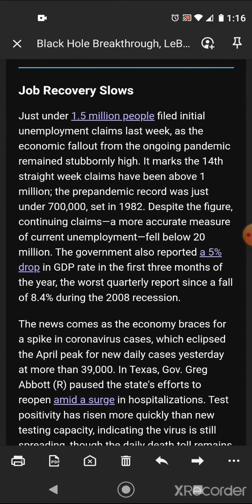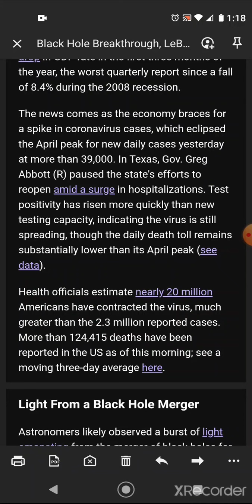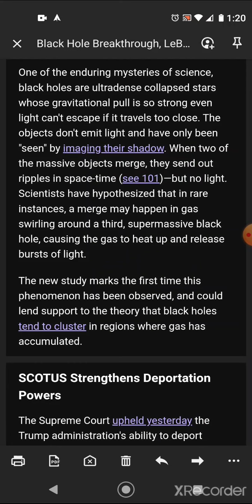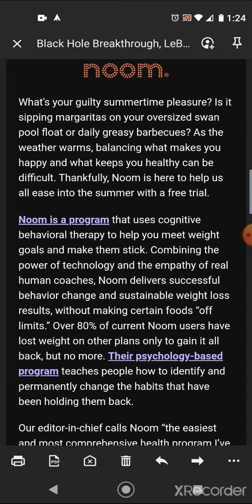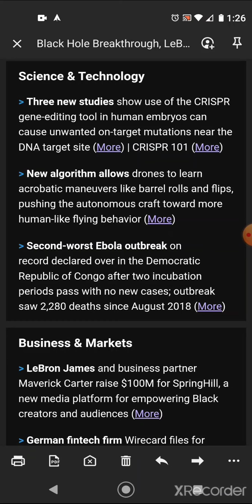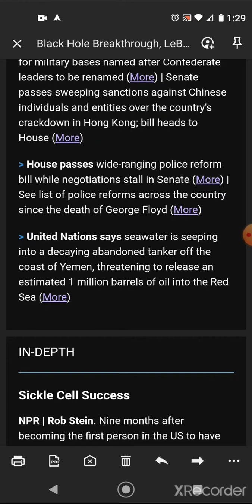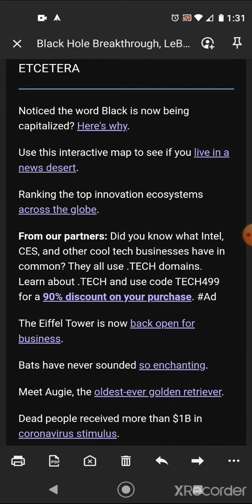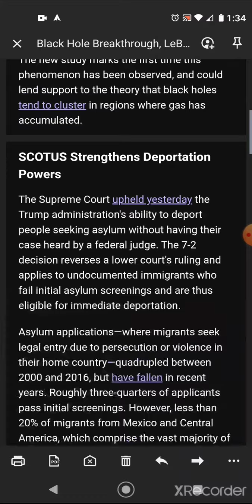Sundry25.3; Deportation, Light From Black Hole?